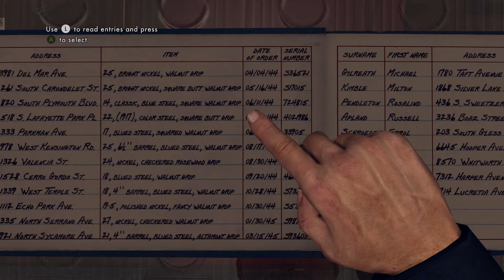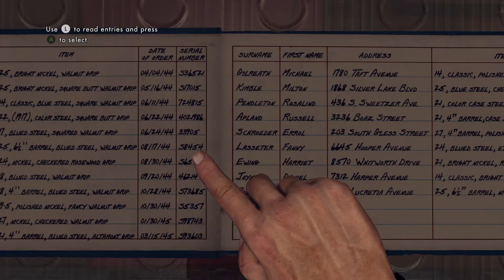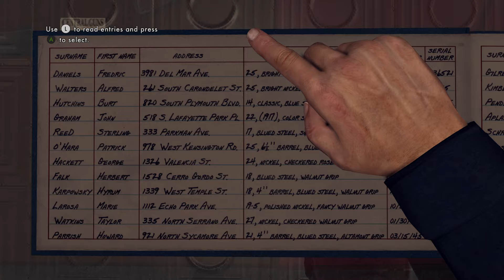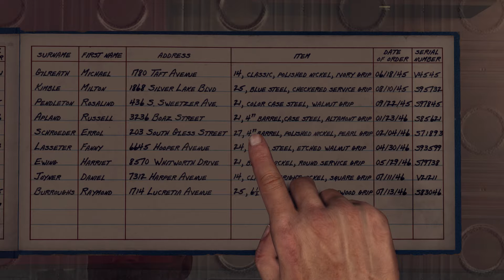LA Noire Walkthrough part 1 Ist Case Upon Reflection